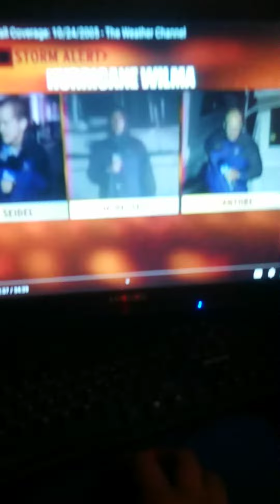The Weather Channel: Hurricane Wilma Landfall Coverage 10/24/05